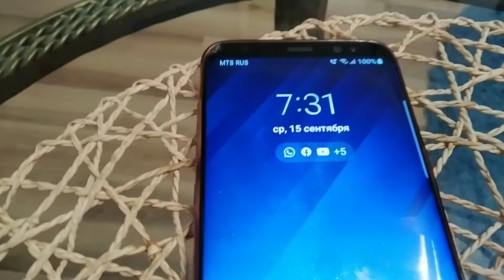Такой простой завтрак из мексиканской лепёшкой или кесадилья по русски.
Мексиканские лепешки 2 шт.
Майонез 2 ст.л.
Сыр100 гр.
Копчёная индейка 200гр
Огурец св. 1 шт
10 мин. и завтрак готов))